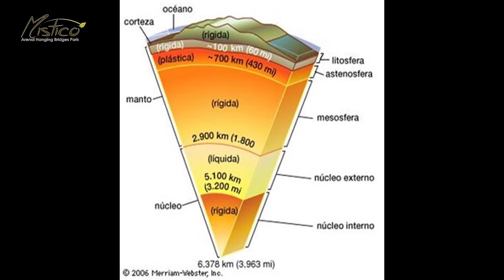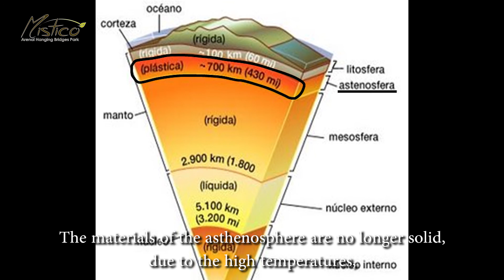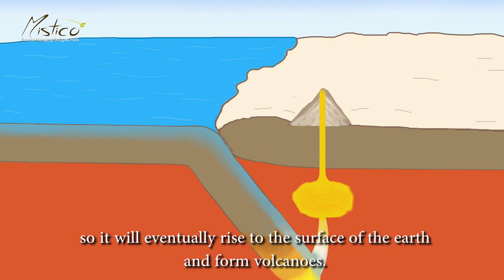Formation of volcanoes in Costa Rica / Formación de volcanes en Costa Rica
Virtual-guiding in Mistico Arenal Hanging Bridges Park (Costa Rica):
How the volcanoes are formed in Costa Rica and why they are located in lines at volcanoc mountain ranges paralel to the pacific ocean?

Guiado virtual en los puentes colgantes de Mistico (Costa Rica):
¿Como se forman los volcanes en Costa Rica y porque están ubicados en líneas en cordilleras volcánicas paralelas al océano pacífico?